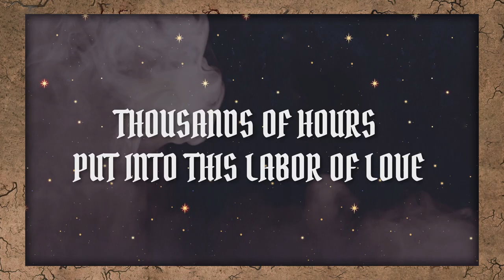The Crimson Scales Board Game Trailer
for your own board game trailer!

This is my second trailer board game trailer. This time I did it for the unofficial expansion for Gloomhaven, The Crimson Scales! Thank you to Boardgame613 for the support and creating an amazing content package with the Gloomhaven fan community. Also thank you to Max Ohorodnikov for the 2D art animation of the Fire Knight, the Chieftain, and the Hierophant!